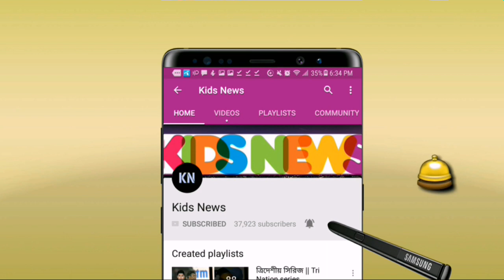সুখবর! আবারো মুস্তাফিজুর রহমানকে দলে নিচ্ছে মুম্বাই ইন্ডিয়ান্স! আনন্দে একি করল ভক্তরা | IPL 2021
বিস্তারিত জানুন।